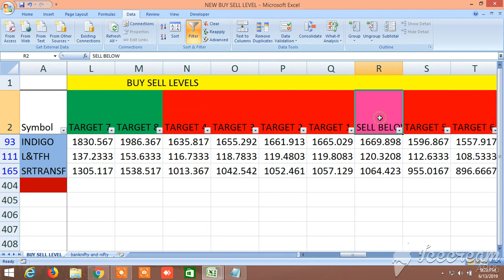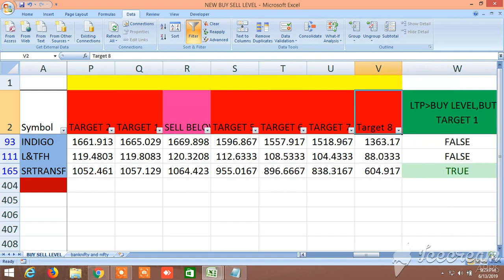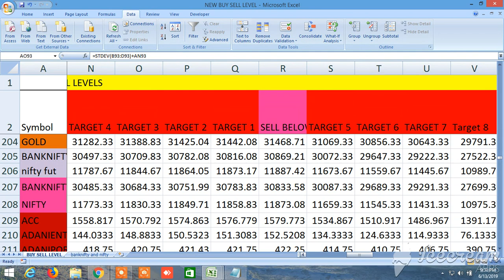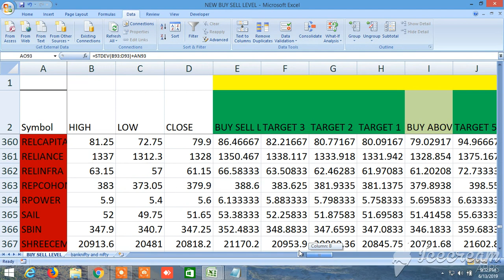NEW BUY SELL LEVELS ALL IN ONE EQUITY, FUTURES, COMMODITY, NIFTY, BANKNIFTY 14.06.2019